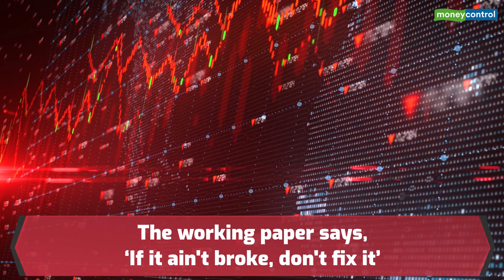RBI Working Paper Says 4% Inflation Target Is Good For India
Recently there were speculations that the government could ask the MPC to loosen the inflation target to facilitate a growth supportive policy, however the recent RBI  working paper  argues  for retaining  4%  inflation target. Here’s why